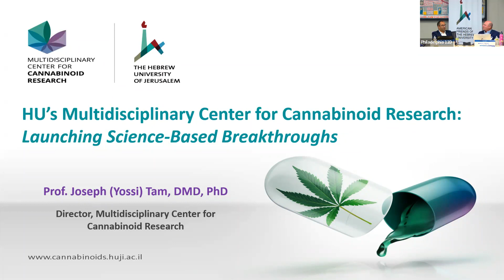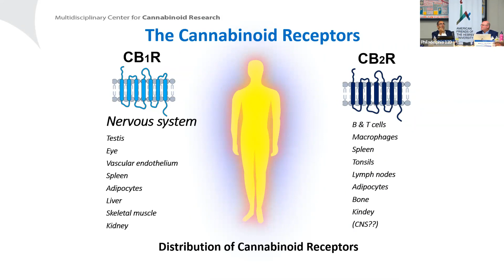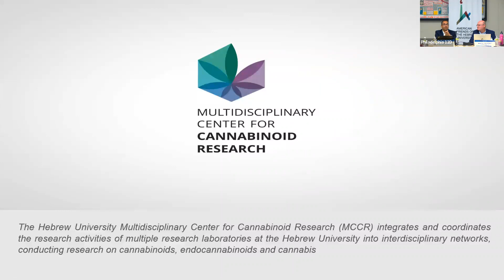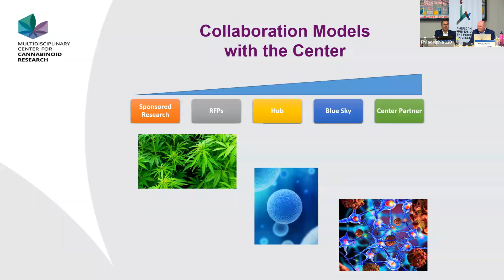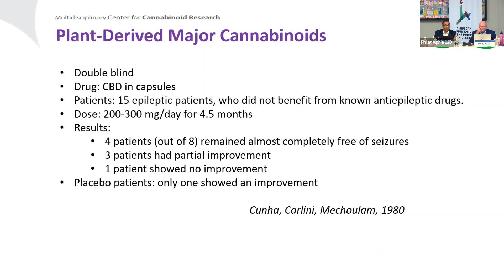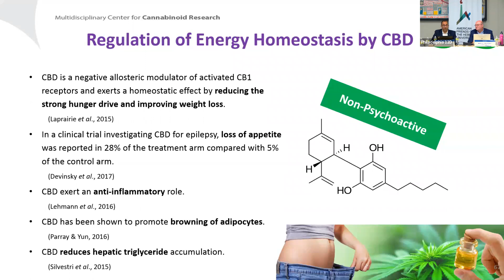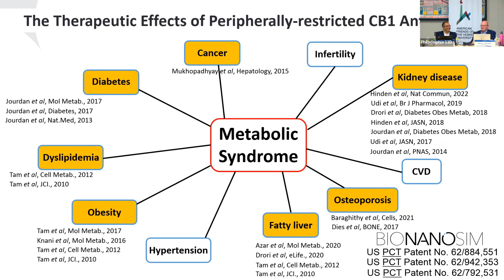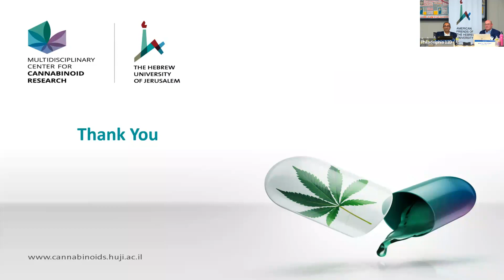Cutting Edge Cannabis Research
American Friends of the Hebrew University was proud to partner with Duane Morris to host Professor Tam, who heads the Obesity and Metabolism Laboratory at Hebrew University's Institute for Drug Research and is director of the Multidisciplinary Center for Cannabinoid Research.